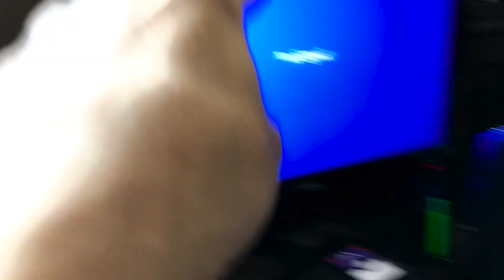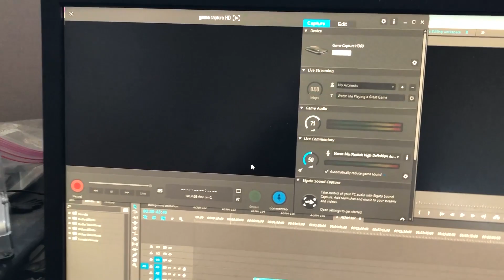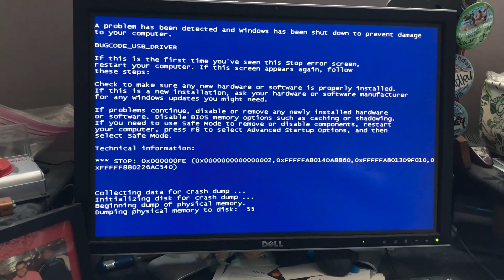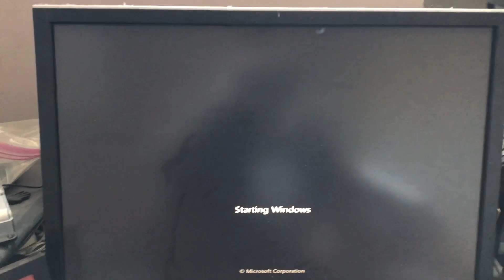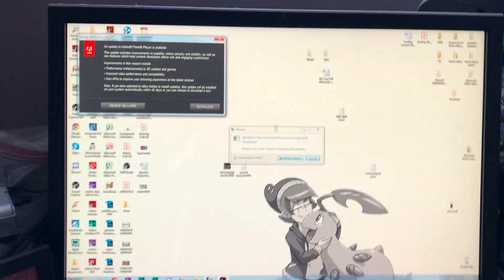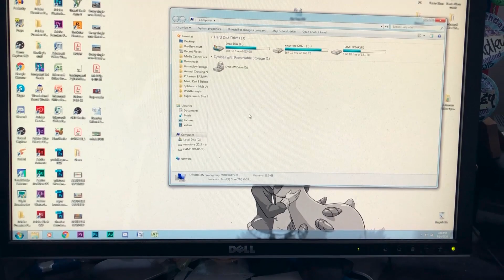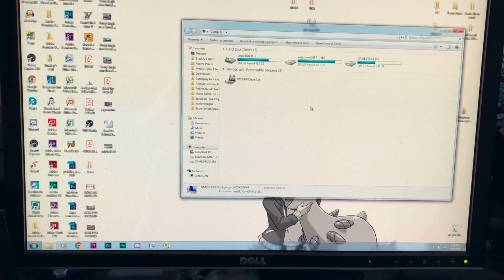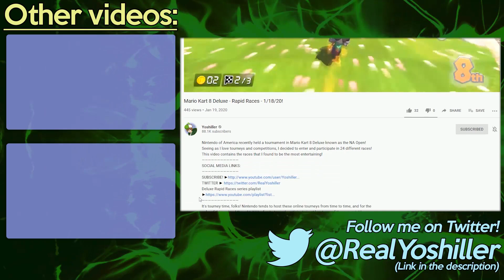Animal Crossing: New Horizons - Day 117 - Today Sucked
Although nothing objectively bad happened in Animal Crossing: New Horizons today, my day overall hasn't been great. Sorry to break it to you all, but even I have bad days, and I can't always maintain a positive attitude through them... especially when my recording stuff breaks while I'm recording.